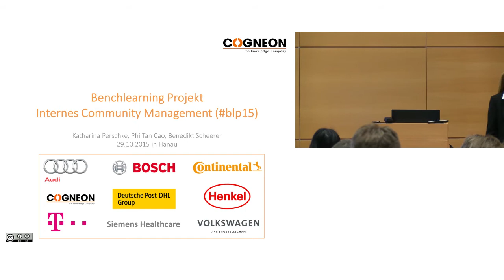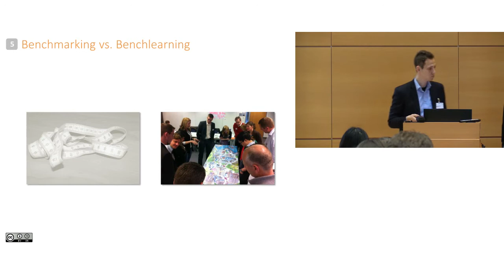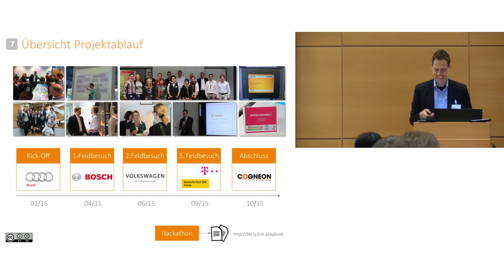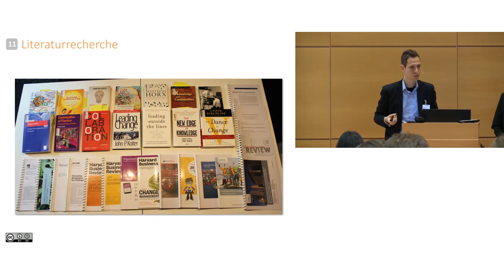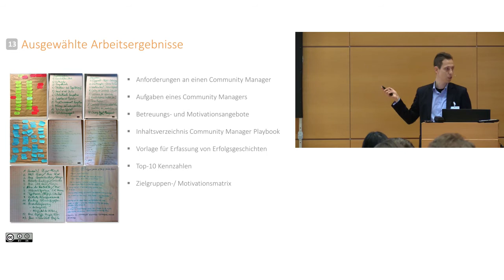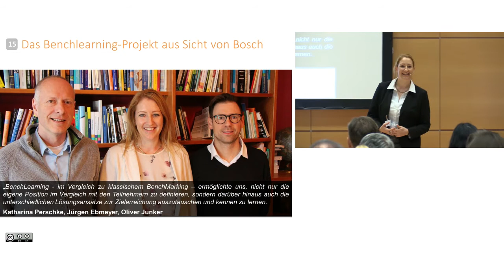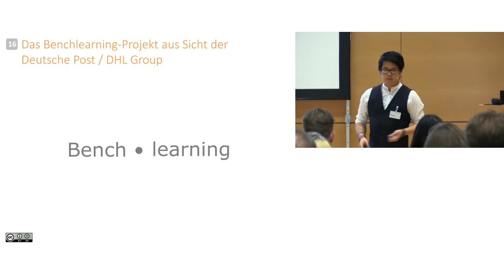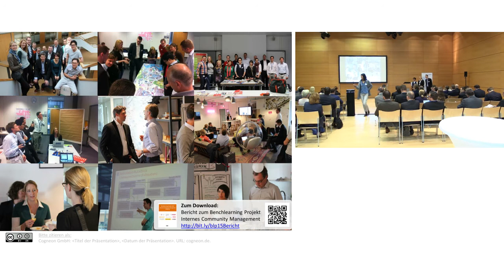Benchlearning Projekt Internes Community Management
Mitschnitt des Vortrags von Katharina Perschke, Phi-Tan Cao und Benedikt Scheerer zum Cogneon Benchlearning Projekt Internes Community Management (blp15).